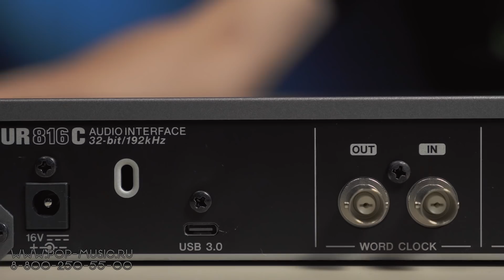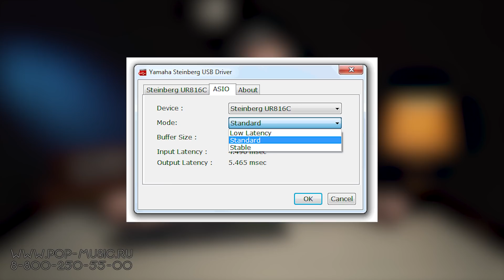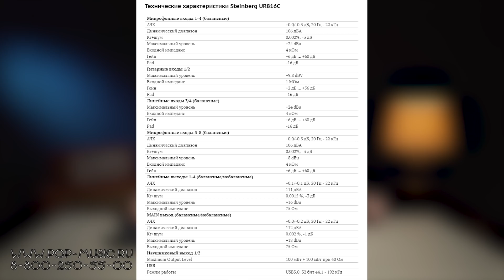Профессиональный аудиоинтерфейс Steinberg UR816C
Steinberg UR816C — USB 3.0 Профессиональный аудиоинтерфейс, 8 микрофонных входов и аппаратный DSP
В сегодняшнем видео мы продолжаем серию обзоров новых аудиоинтерфейсов компании Steinberg – линейки звуковых карт с литерой С. Устройства характеризуются наличием аппаратного DSP от Yamaha, новой улучшенной электроникой и конверторами АЦП/ЦАП, поддержкой 32 бит / 768 килогерц, шиной USB 3.0 и минимальной задержкой (всего 4,5 миллисекунды). Что касается модели Steinberg UR816C, то она имеет 8 микрофонных предусилителей Yamaha D-PRE, расширение на 8 дополнительных каналов через ADAT, два усилителя для наушников по 100 милливатт каждый, синхронизацию через генератор World Clock, Hi-z inputs, фантомное питание на все входы, MIDI-разъём и одно неоспоримое преимущество перед конкурентами – довольно невысокую цену для такого набора возможностей. Смотрите наш обзор новой звуковой карты с широким функционалом – Steinberg UR816C!

🎯 Если вы хотите купить аудиокарту Steinberg со скидкой в 7% или получить от нас консультацию по другим аудиоинтерфейсам или студийному оборудованию, вы можете нам написать на или позвонить: Москва - 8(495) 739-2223, Санкт-Петербург - 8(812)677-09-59, многоканальный бесплатный для всей России 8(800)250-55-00